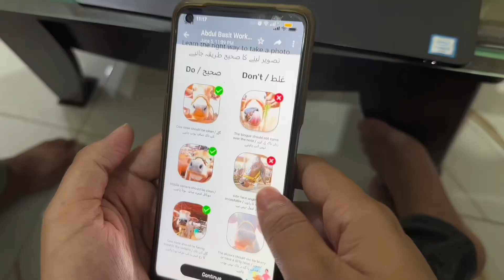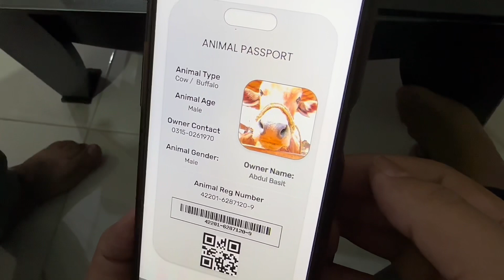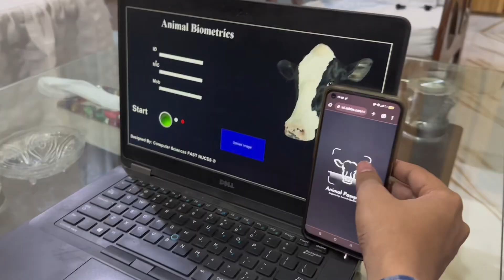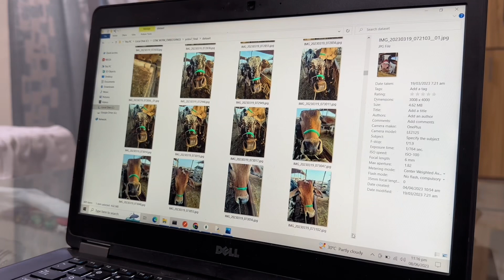Animal Passport Created By Artificial Intelligence | Cow Biometric System | Chat GPT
Animal Passport Created By Artificial Intelligence
 Cow Biometric System
Chat GPT